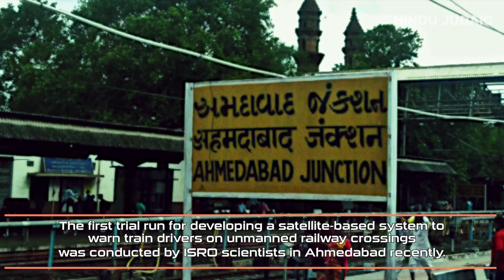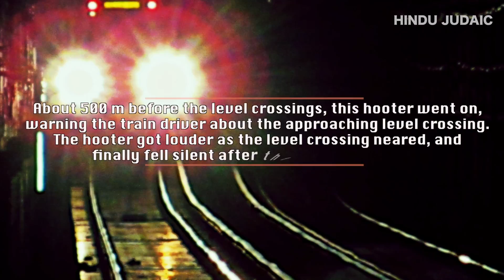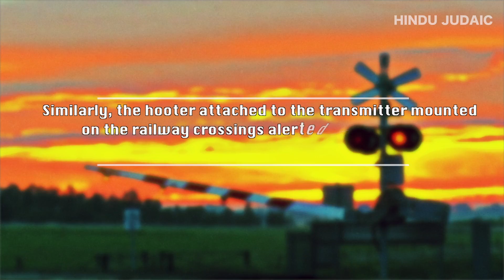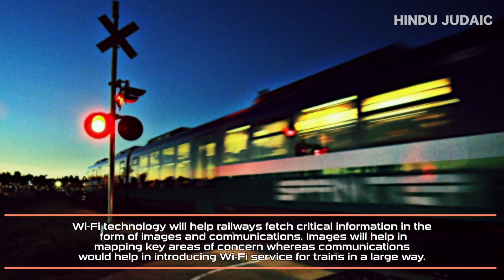Ep. 35: How ISRO will make Indian Railways Safe!!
If you Like Hindu Judaic, You will also like our New Channel - Mera Bharat Mahan, a channel dedicated to all the developments taking place in India. A channel with all the POSITIVE happenings in India with no Negative vibes.

There is this talk of the safety of Indian railways while we dream of bullet train. Here is a video of steps taken by both Indian railways & ISRO taking steps to make Indian railways (one of the largest) the most secured one through application of space technology.